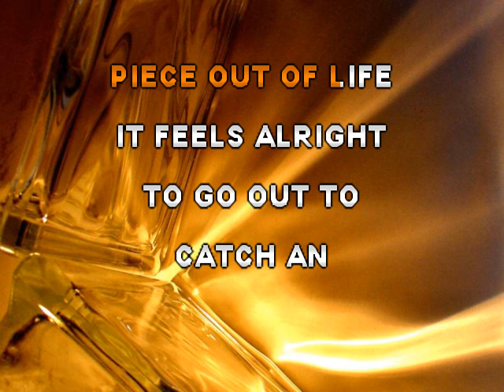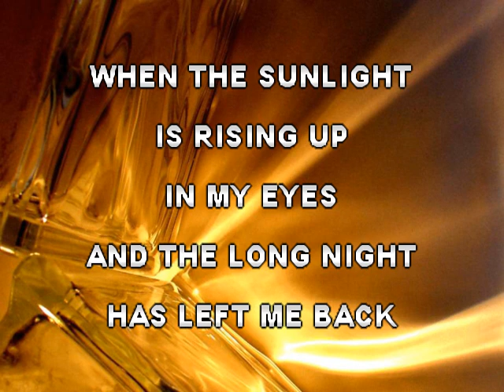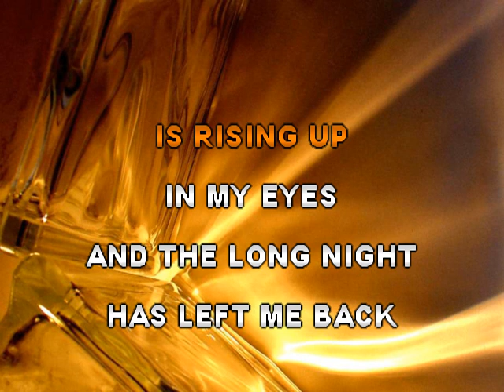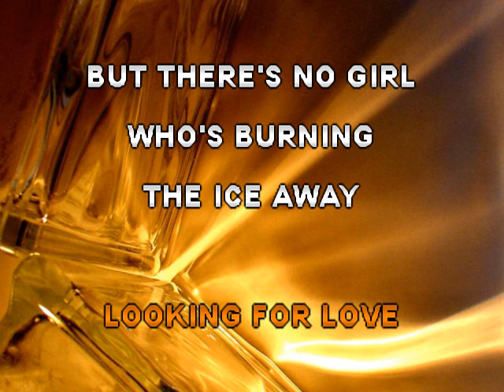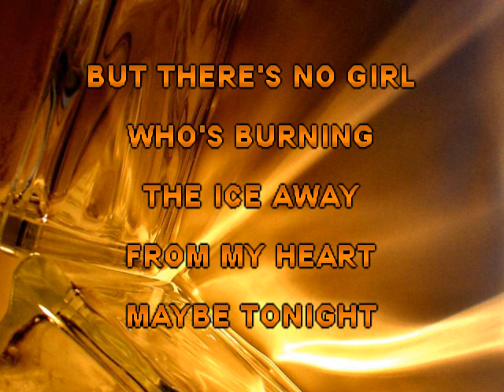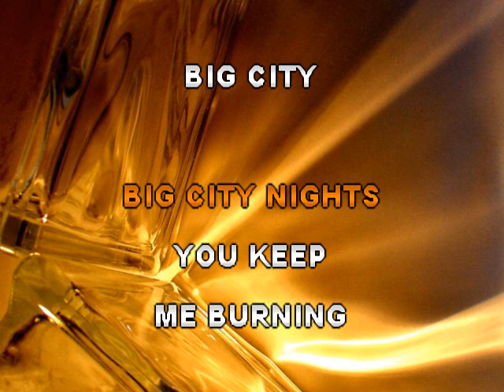Scorpions - Big City Nights (GB) - Karaoke Lyrics Instrumental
Karaoke Lyrics Instrumental